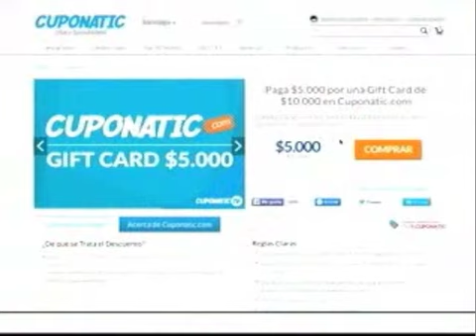CuponaticTV 03 de agosto de 2016